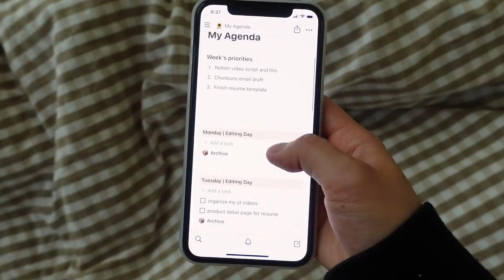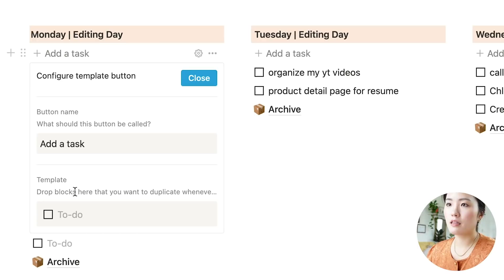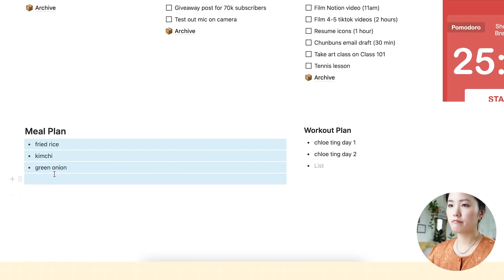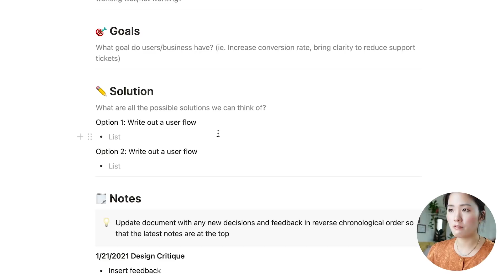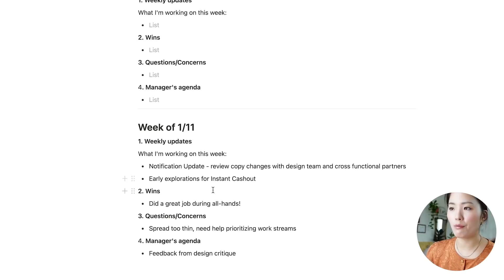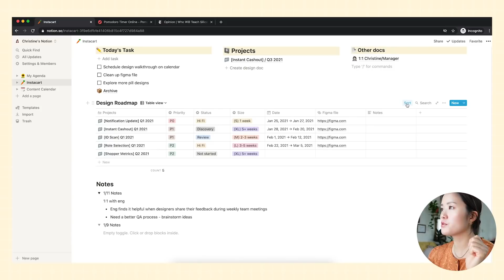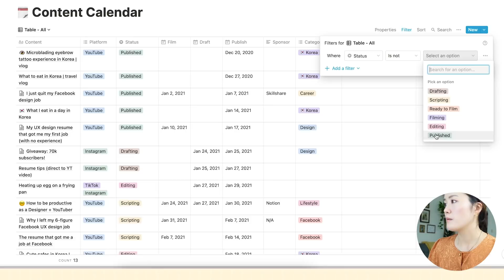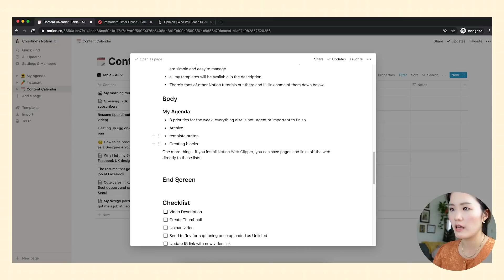How I stay productive as a Designer and YouTuber (Notion tutorial, templates)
I’ve been able to stay productive as a full-time UX Designer and YouTuber with a productivity app called Notion!Sign up for free

I’d love to see you use my Notion templates! If you do, tag me on IG @chunbuns so that I can give you a shoutout :)

✌︎ Timestamps
0:00 How I stay organized
0:52 My Agenda
5:03 Design Workspace
6:05 Design Doc
9:02 1:1 with manager Doc
9:58 Design Roadmap
13:00 Content Calendar

✌︎ Camera + Editing
➭ SONY VZ-1 for vloggers